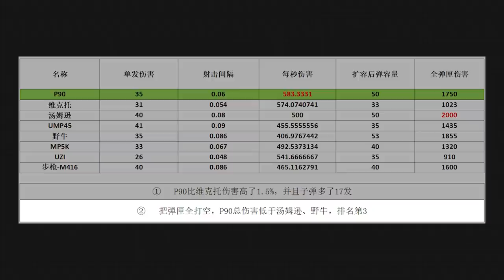【小贝】评测绝地求生更新，人造毒圈攻掩体，冲锋枪之王P90！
大家好，我是阿贝~绝地求生更新啦！在本期视频中，我不仅会介绍游戏的重点更新内容【毒圈手雷】【P90冲锋枪】【波特尔装物资车】，还会对它们进行测试，以及分析它们对实战的影响是什么。
阿贝会不定期的和大家分享端游、手游吃鸡中的各类影片，
同时也欢迎大家和阿贝一起研究更有趣的游戏玩法，
绝地求生大逃杀 和平精英 游戏解说 本频道制作的所有视频都符合平台的使用政策，没有任何违规行为。